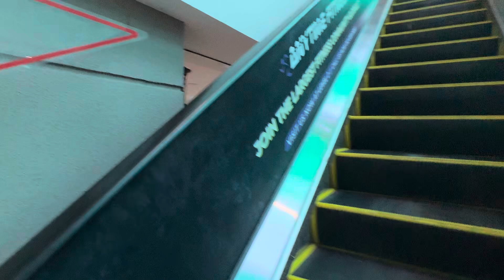a few HITACHI Escalators @Shaftbury Mall, Putrajaya, WP, Malaysia.